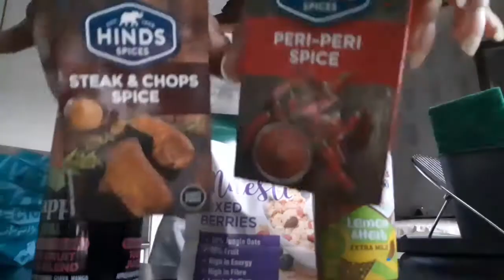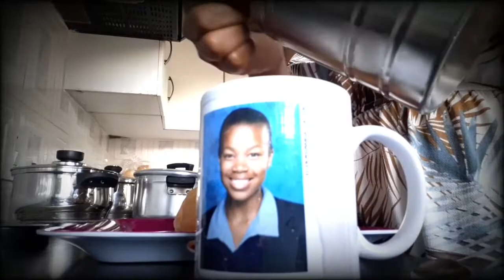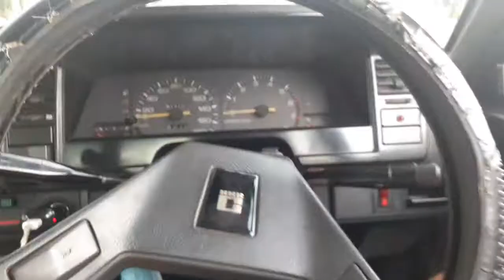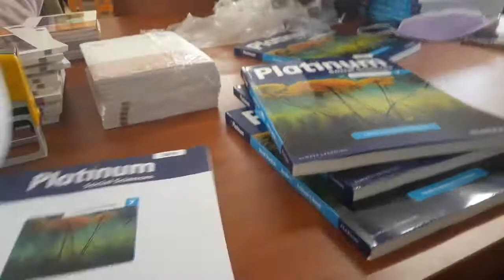another weekly vlog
SEND ME STUFF OR COLLAB WITH ME

☆Comment something nice to get a SHOUTOUT☆

if you got this far I love and appreciate you chile🤍